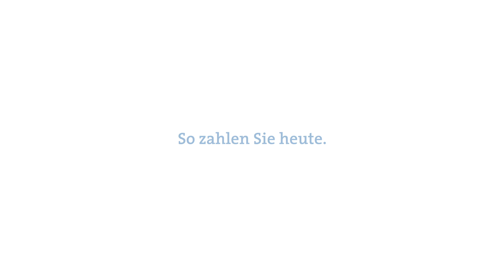Flurin ist «imfall» nicht von gestern. Er zahlt digital. | Graubündner Kantonalbank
Schnell, sicher und kontaktlos bezahlen mit den Digital-Payment-Lösungen der GKB. Weitere Informationen